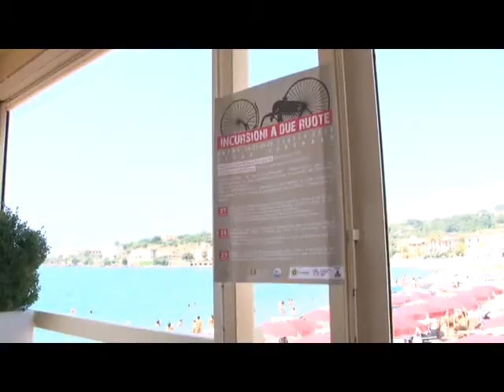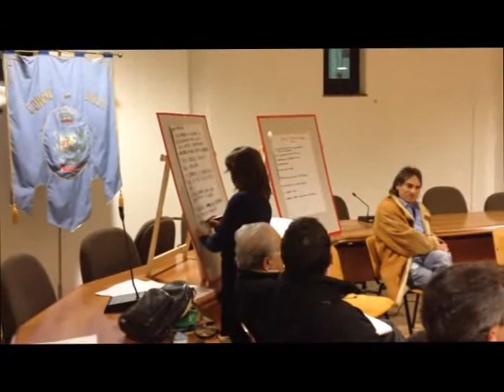Chiara Avagliano è il nuovo presidente della Pro Loco di Sapri